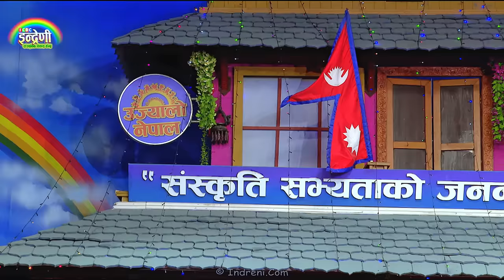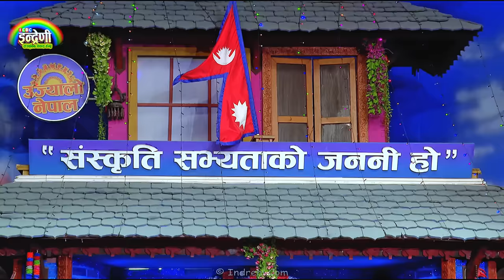फुलमाया कान्छी लिएर कृष्ण के.सी आउँदा श्याम राना, मनमाया वाईबा र योगेश काजीको तहल्का । ०८.१२.०८० ।।